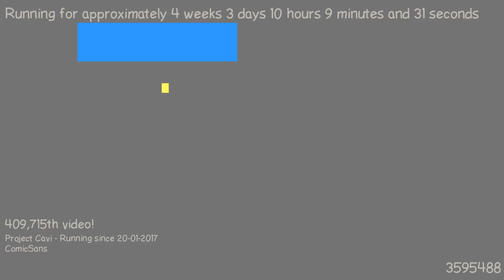1487664826 - Webdriver Cavi - H2